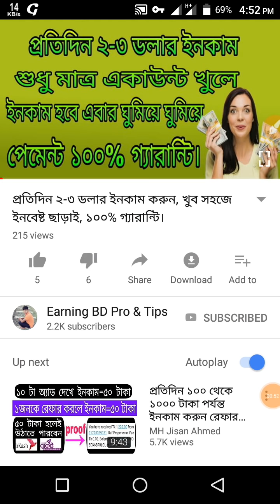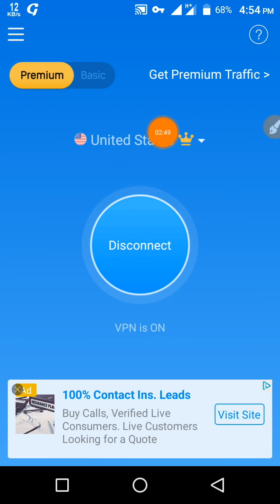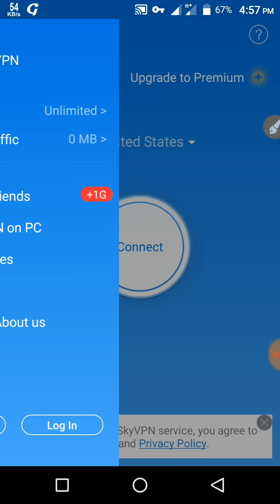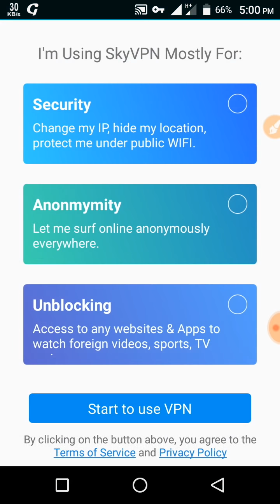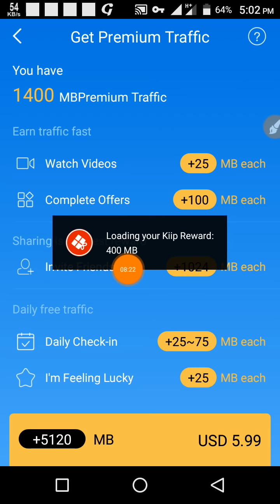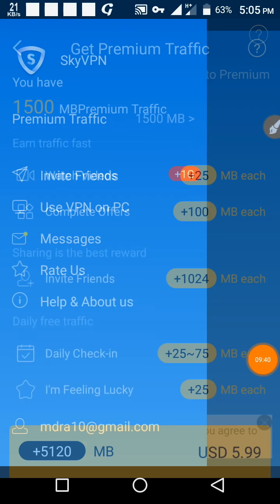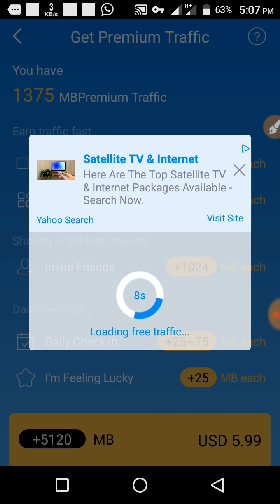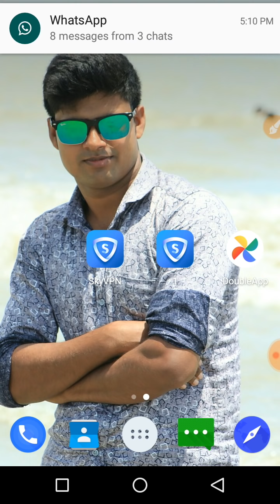Sky Vpn Unliimited MB নিন All phone, যেকোন ফোনেই নিতে পারবেন ১০০% গ্যারান্টি।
যেকোন প্রকার সেবা পেতে অবশ্যই আমার গ্রুপে জয়েন করবেন।

আমার অনলাইন ইনকাম ভিডিও সবার আগে পেতে আমার চ্যানেলটা অবশ্যই সাবক্যাইব করবেন এবং লাইক ও কমেন্ট করতে ভুলবেন না।